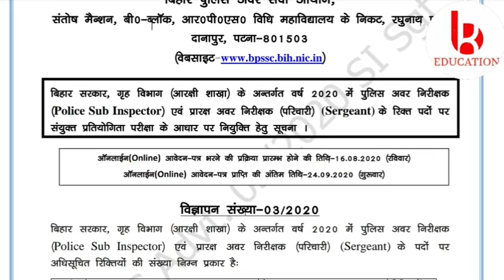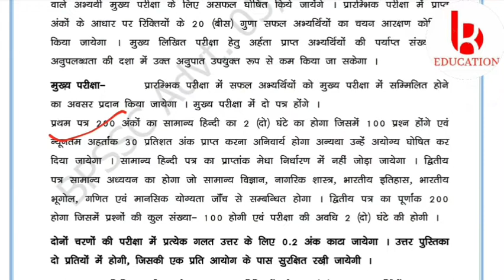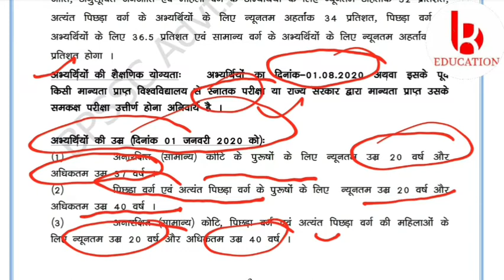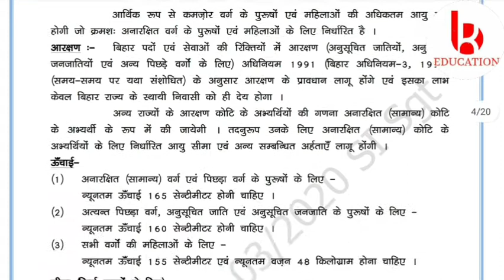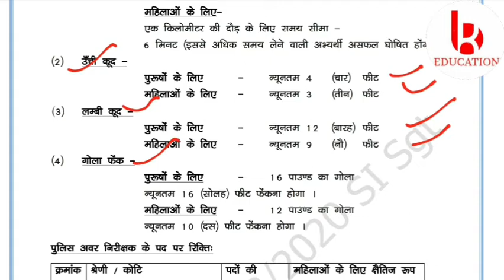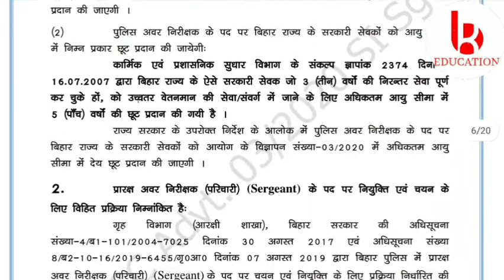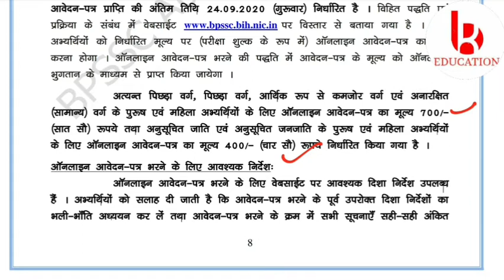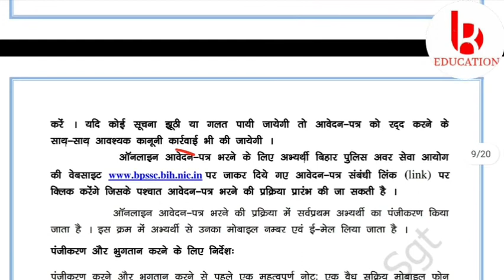बिहार दरोगा की निकली भर्ती | Bihar Daroga bahali 2020 | Bihar Police Sub Inspector Online Form 2020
Bihar Police Sub-ordinate Services Commission (BPSSC) Has Invited Online Application Form For The Post Of Police Sub Inspector and Sergeant Under Home Department, Govt. Of Bihar. Before Apply Online Read The Full Advertisement. बिहार दरोगा की निकली भर्ती | Bihar Daroga bahali 2020 | Bihar Police Sub Inspector Online Form 2020 Bihar SI Bharti 2020 Full Notification Bihar Police Subordinate Service Commission has released new recruitment and in this recruitment, 2213 posts of Inspector and Attendant in which recruitment is done. Whichever qualified candidates want to apply in this recruitment of Bihar state and other states, in which recruitment on the post of Sub Inspector and Attendant. They can fill the online application, whose last date is 24 September 2020.. Bihar Police Sub-Ordinate Service Commission Bihar Police Sub Inspector Online Form 2020 Bihar Police BPSSC Sub Inspector (SI) & Sergeant Online Form 2020 BPSSC Police Sub Inspector & Sergeant Online Form 2020

For more vacancy update you can join